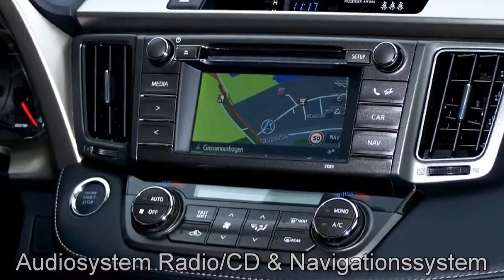Toyota RAV4 Geländewagen 4WD Schwarz metallic 2015 Autohaus S+K